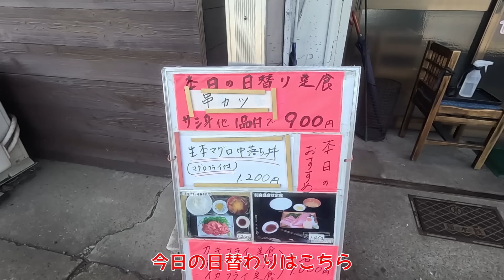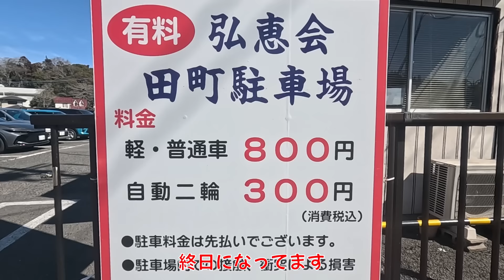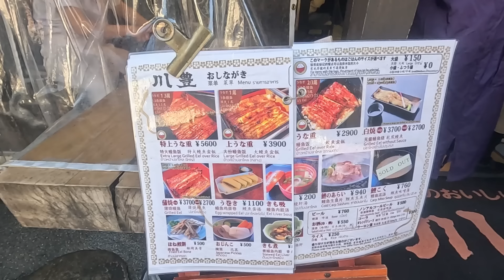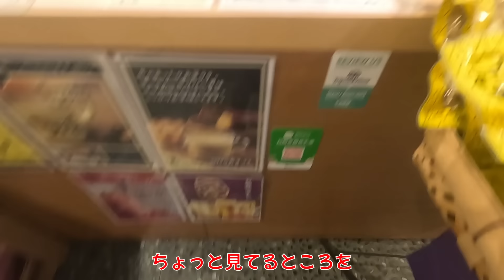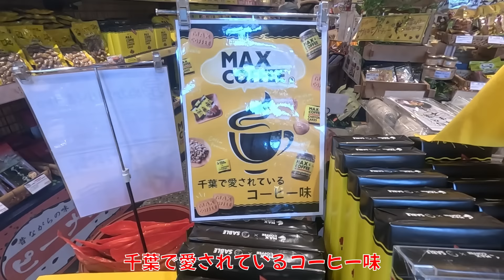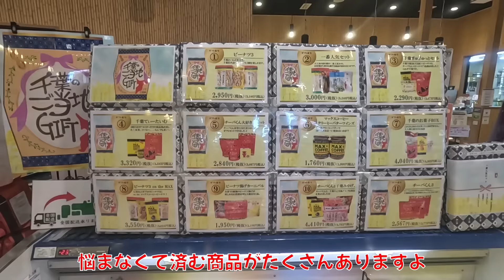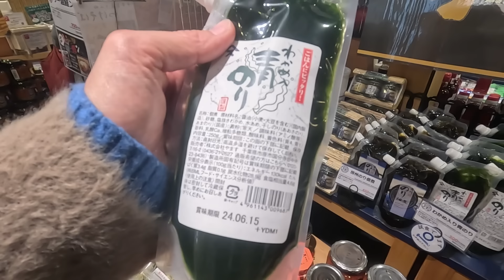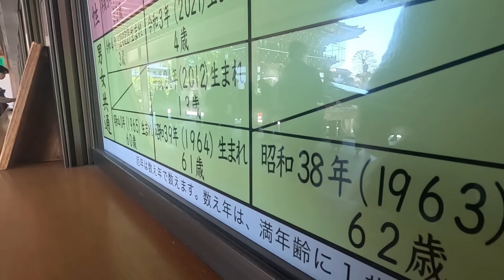【車中泊旅】ひとり車中泊で時間があるのでコメント返し。翌日は成田山新勝寺周りをご紹介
こんにちは、ちゃんねるいのばakiです！ひとり車中泊の夜は時間を持て余してしまうのでライブで頂いたコメントにお答えします。

動画内で使用してるアイテム

EENOUR ポータブル電源 P5000

MORITA 洗える電気敷毛布 140×80cm

Anker PowerCore  25Wモバイルバッテリー 10000mAh 大容量

デジタル温湿度計 子機1個タイプ 外気温度計 ワイヤレス

アイリスオーヤマ  電子レンジ PMB-T178-B ターンテーブル ヘルツフリー

※購入リンクはAmazonアソシエイトリンク・楽天リンクを使用しております。

※撮影機材
GoPro HERO12 Black

ソニー/レンズ交換式/Vlog用カメラ/VLOGCAM/ZV-E10 / ボディ(レンズなし)

ソニー / 広角単焦点レンズ / APS-C / E 11mm F1.8 / デジタル一眼カメラα[Eマウント]用 純正レンズ / SEL11F18

グッズ販売を開始しました。